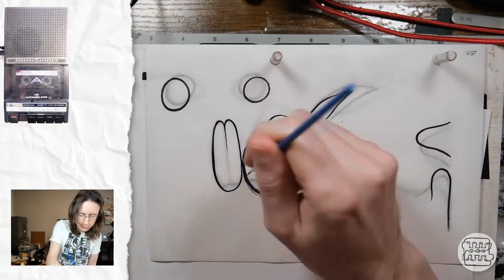Time-lapse 03-04-2022: Animation - 10 Frame Abstract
This time-lapse video from March 4, 2022 shows the process of a creating an animation using brush and ink.